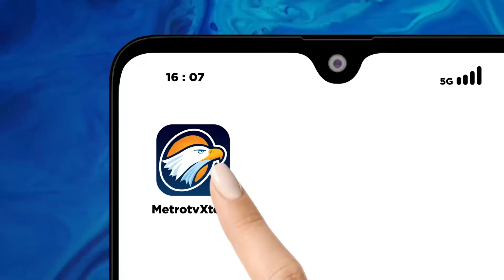Komenin Debat Capres, Warganet: Dosen Saya Sibuk Jadi Panelis